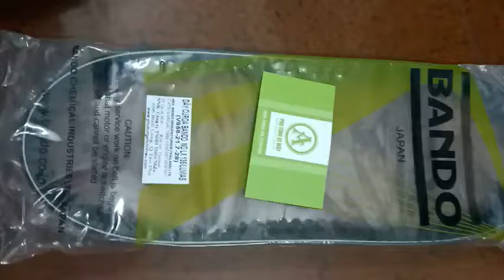Dây curoa Nouvo LX 135, Luvias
- Là thương hiệu dây curoa số 1 thế giới cả trong công nghiệp ôtô và xe máy.

- Là một trong những mặt hàng phụ tùng xe máy hiếm hoi được sản xuất tại Nhật.

- Sản xuất tại nhà máy Bando Chemical Industries Ltd.

- Thời gian sử dụng: 22,000 km